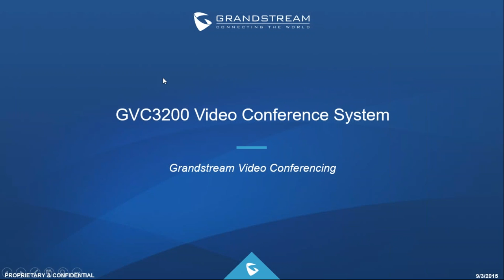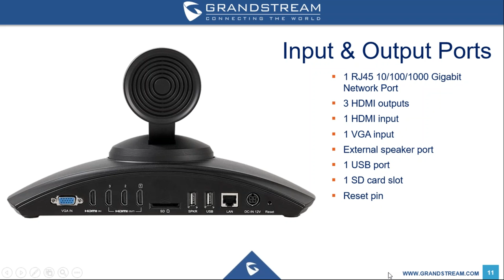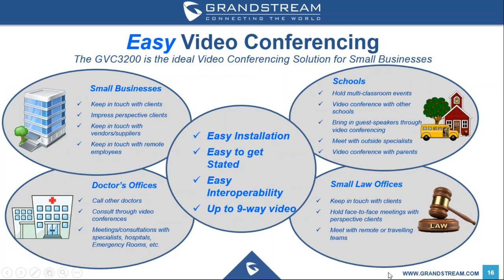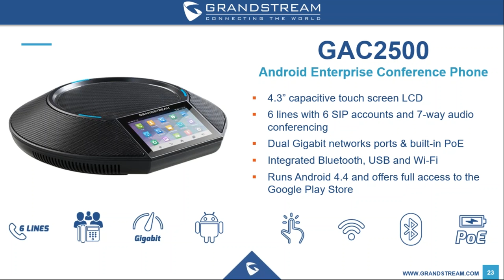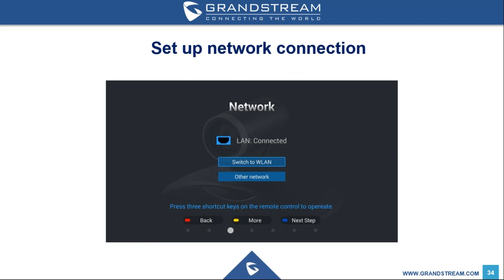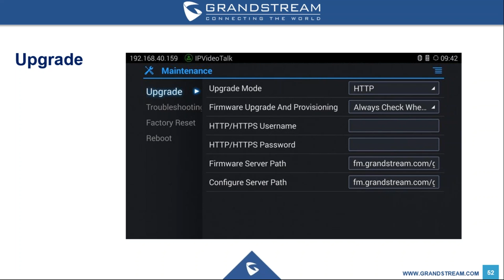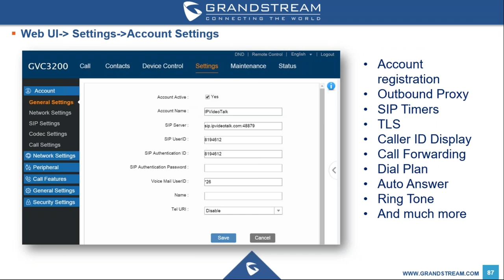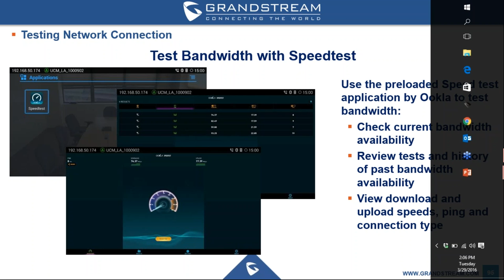Streakwave Presents: Plug and Play with Grandstream's GVC3200 Webinar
Watch the recording of the 3/29 webinar and get a complete overview of the product's ease of Installation, how to use the GVC3200, common troubleshooting issues, and more!